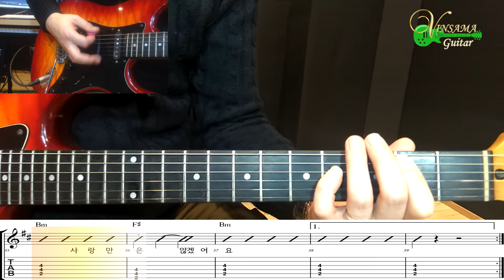[사랑만은 않겠어요] 윤수일 - 기타(연주, 악보, 기타 커버, Guitar Cover, 음악 듣기) : 빈사마 기타 나라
오늘의 신청곡은 윤수일의 "사랑만은 않겠어요" 입니다.

원곡을 할까 하다가, 최근 공연영상이 있어서 그 영상을 기반으로 카피 했습니다.
딱히 복잡한 것은 없는 것 같아서 연습하기가 좋은 곡이라고 생각합니다.

모두 함께 신나게!!

"좋아요"와 "구독"은 빈사마가 즐겁게 기타치고 악보를 그릴 수 있는 원동력이 됩니다~
영상 밑에 보이는 악보는 네이버 카페 "빈사마 기타나라"에 구입 문의 해 주시기 바랍니다.